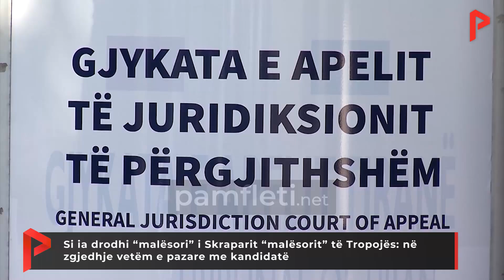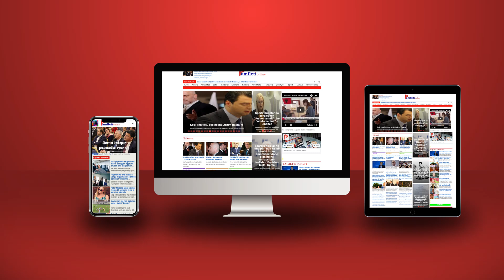Si ia drodhi “malësori” i Skraparit “malësorit” të Tropojës: në zgjedhje vetëm e pazare me kandidatë